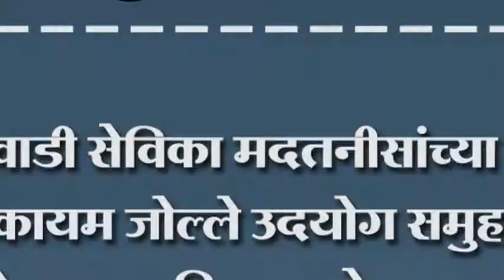अंगणवाडी सेविका मदतनीसांच्या सोबत कायम जोल्ले उदयोग समुह.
अंगणवाडी सेविका मदतनीसांच्या सोबत कायम जोल्ले उदयोग समुह.बोरगावात दिला मायेचा आधार.